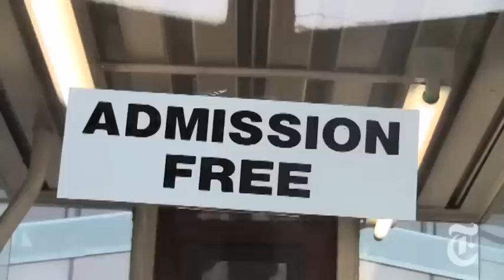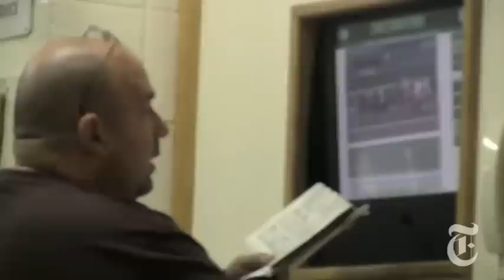N.Y./Region: The Latest Line, on a Desolate Racetrack | The New York Times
Bettors at Aqueduct racetrack, in Queens, N.Y., are devoted to their no-frills track, which is in for another lean season.